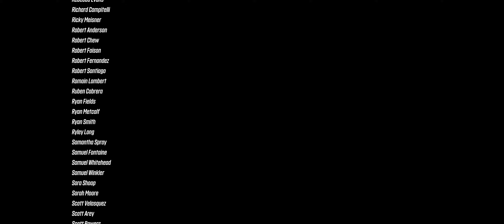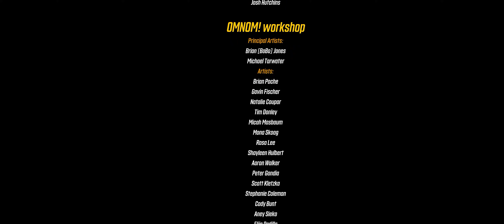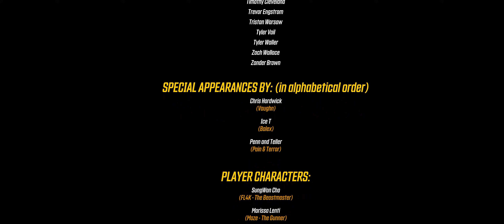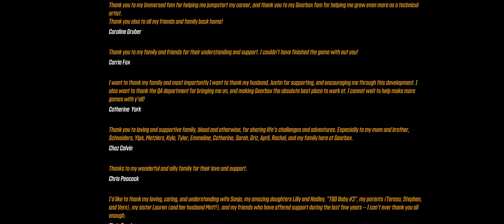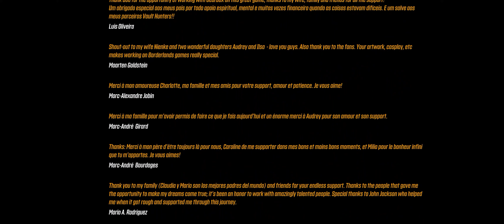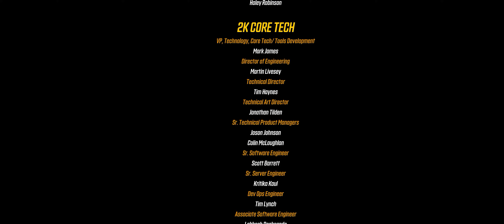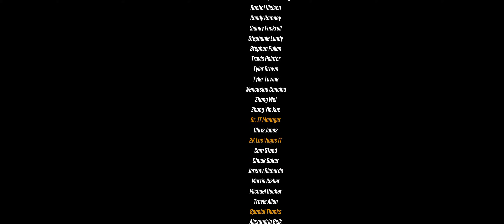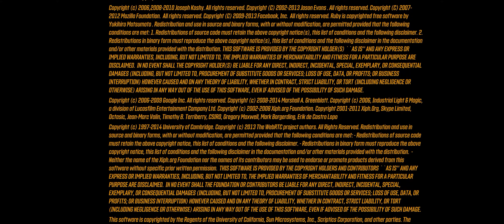Borderlands 3 - Ultrawide - Part 41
Gameplay footage of Borderlands 3 in 21:9 aspect ratio (3440x1440) on PC.

About The Game:
Sometime after Handsome Jack's death and the fall of Hyperion, the game's antagonists Troy and Tyreen Calypso learn of other Vaults beyond the planet Pandora and form a violent cult named the "Children of the Vault" to gain possession of them. Lilith, one of the player characters from the first Borderlands game, recruits the player's new "Vault Hunter" character to help stop the Calypso twins.